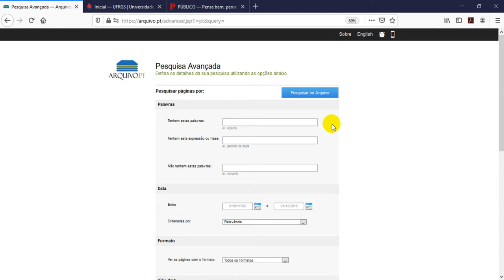Old demo. Pesquisa avançada no Arquivo.pt - demo 4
Old demo. Utilizado em apresentação na UFRGS.
O Arquivo.pt dispõe de uma pesquisa avançada. Esta pode ser útil para especificar datas, termos de pesquisa, sites onde pesquisar, tipos de ficheiro, etc.
Neste exemplo, mostramos como encontrar todos os PDF existentes nas versões do site UFRGS.BR